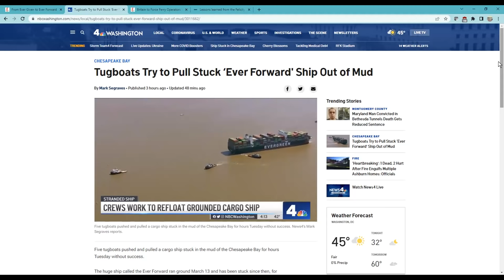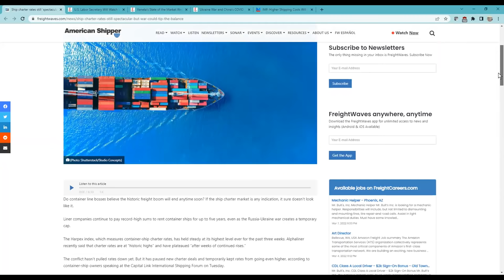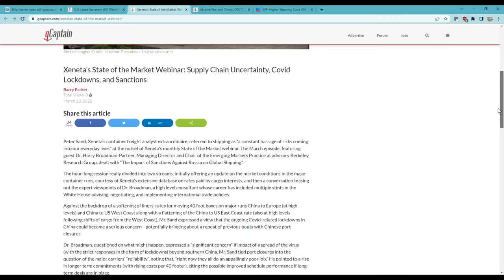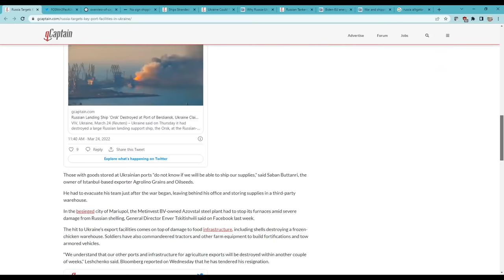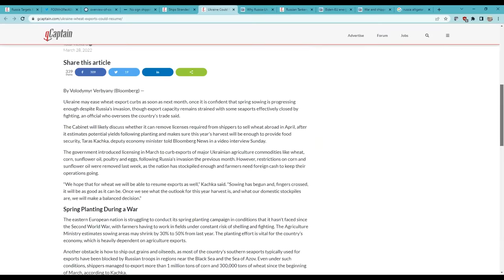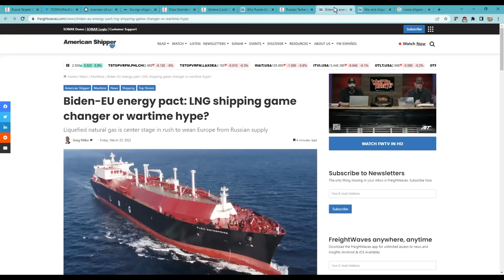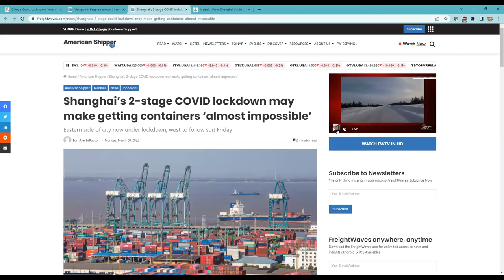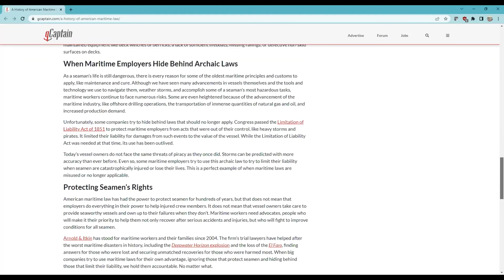What the Ship! Updates, Global Supply Chain, Ukraine-Russia, COVID in China & American Maritime Law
On this episode, Sal Mercogliano - former merchant mariner and maritime historian at Campbell University - discusses the Top 5 Maritime Stories for the week of March 29, 2022. First, he updates stories regarding EverForward EverGiven POFerries Felicity Act. Second, the state of global shipping and the issues facing it including supplychain uncertainty, lockdowns and sanctions. Third, the outbreak of COVID in Hong Kong, Shenzhen and now Shanghai have the potential to disrupt global shipping as ships pile up at the anchorages off the coast of Asia. Next, the UkraineRussiaWar continues to rage and its impact on global shipping and food disribution is being felt around the world. Finally, a discussion on the History of American Maritime Law.

00:00 Intro
00:34 1. Past Story Updates - Ever Forward, P&O Ferries & Felicity Act
04:34 2. Global Maritime Supply Chain
09:29 3. Ukraine-Russia War
16:26 4. China COVID Lockdown
18:41 5. History of American Maritime Law

1.   From Ever Given to Ever Forward

Tugboats Try to Pull Stuck ‘Ever Forward' Ship Out of Mud

Britain to Force Ferry Operators to Pay Minimum Wage After P&O Debacle

2. Ship charter rates still ‘spectacular’ but war could tip the balance

U.S. Labor Secretary Will Watch West Coast Ports’ Contract Talks ‘Very Closely’

Xeneta’s State of the Market Webinar: Supply Chain Uncertainty, Covid Lockdowns, and Sanctions

Ukraine War and China’s COVID Lockdowns Add to Supply Chain Problems

IMF: Higher Shipping Costs Will Drive Inflation Throughout 2022

3. Shanghai’s 2-stage COVID lockdown may make getting containers ‘almost impossible’

Maersk Warns Shanghai Covid Lockdown Will Increase Shipping Costs Further

4. No sign shipping is willing to take up Russia’s safe corridor offering

Ukraine Could Resume Wheat Exports Depending on Next Crop

Why Russia-Ukraine war has not ignited crude tanker rates (yet)

Russian Tankers Going Dark Raises Flags on Sanctions Evasion

Biden-EU energy pact: LNG shipping game changer or wartime hype?

War and shipping stocks: Containers, dry bulk, product tankers up

5. A History of American Maritime Law